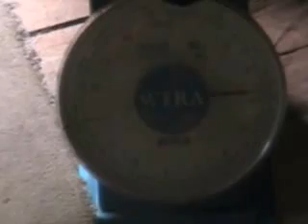undang banting part 2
Nangkap undang banting maia pulai cuti gawai JUN 2013. Xtvt nangkap undang tu di gaga kena 11 JUN 2013. Banting Lingga beberita ngau undang ...tapi ingat maioh undang maioh ga menyadi kitai croc...hehe..